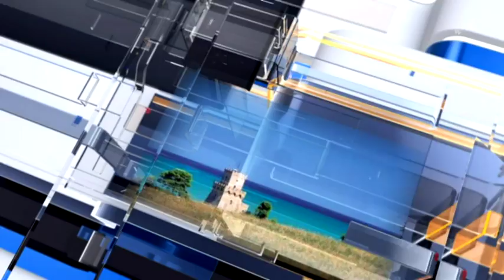Meteo6 Previsioni del tempo per venerdì 17 febbraio 2017